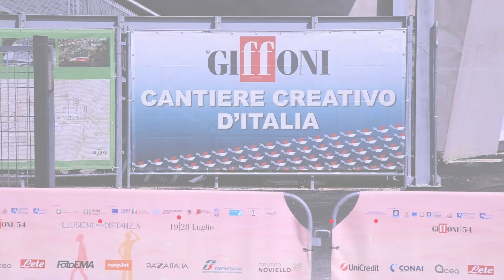Monitoraggio civico delle Politiche di Coesione, ASOC a Giffoni2024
Presentata al Giffoni Film Festival la ormai consolidata partnership tra la Regione Campania e il progetto A Scuola di OpenCoesione che a settembre vedrà la pubblicazione del nuovo bando.